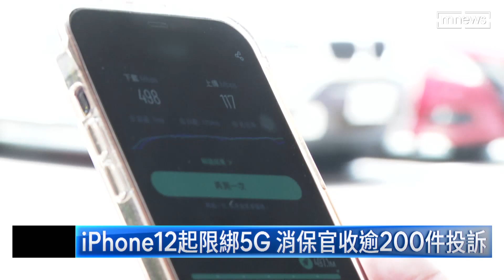iPhone12起限綁5G 消保官收逾200件投訴｜鏡新聞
台灣5G推了將近三年，全台用戶普及率大約只有三成。根據消保處統計，一年多來，4G轉為5G，品質不佳或是收不到訊號，申訴超過200多件 ，實際觀察，三大電信iPhone12起的手機專案，卻都只能綁5G，有用戶今天出面抱怨，這段時間網速有明顯變慢，還有屏東民眾辦了半年都沒等到5G訊號，想調回4G資費，但電信業者只提供月租8折減免，或提前終止合約，爭議不少。